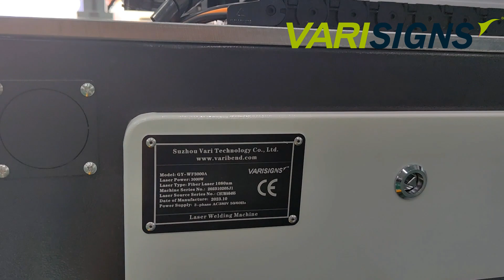Master Battery Tab Welding in Record Time with this Powerful Machine! 3KW Battery Tab Welder.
In this video, we'll be taking a look at the Varibend Battery Tab Welder 3000W, one of the most powerful machines on the market for battery tab welding.

This machine is perfect for quickly and easily welding on battery tabs and other small components. With this machine, you can weld battery tabs in record time, making your battery working projects a breeze! Whether you're a beginner or an experienced welder, this machine is a must-have for your toolkit!